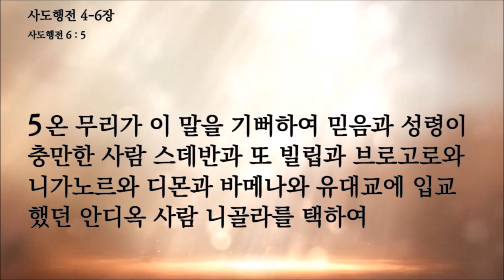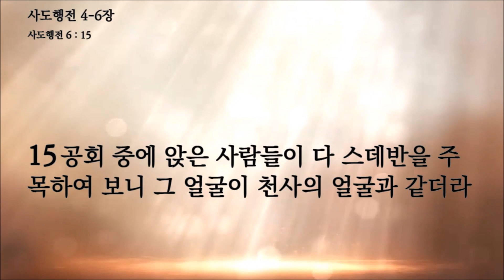팍팍성경읽기 사도행전 4-6장